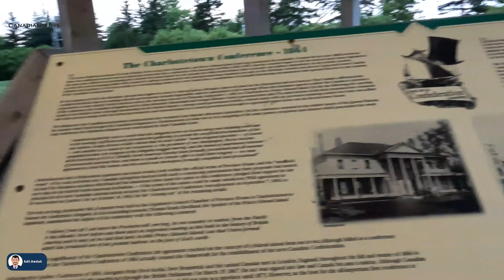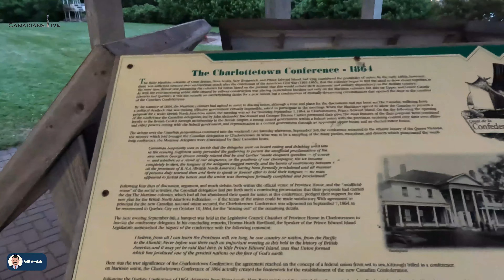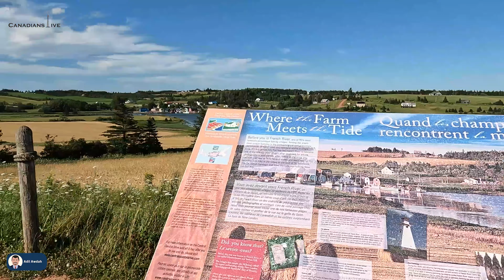Trip to the BREATHTAKING destination - Prince Edward Island 🍁🧡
On the 6th episode of our Trip to the East of Canada and Our final stop before our way back, we stopped in one of the most amazing islands, Prince Edward Island ✨
Watch and explore with us the red beaches, beautiful landscapes and many more places of the island 🍁🍂

Wait for Next Episode of Trip to the East Next Thursday!! 💥❤

Hello
Welcome to the Adil Awdah channel, where the fun begins and never ends.
Here is the answer to all your questions about life in Canada!!!

Also, comes a series of vlogs, through which you will see the beauty of Canadian cities. Vlogs about the best restaurants and food in Canada. Trip videos: Vlogs about daily life in Canada

All you need to know about Canadian life and life in Canada. I am a Canadian who migrated from Yemen 13 years ago and has been living in different Canadian cities Toronto, Calgary, Victoria, etc. There are lots of amazing tour videos and useful tips here about life in Canada.